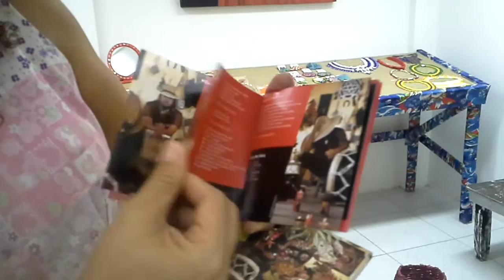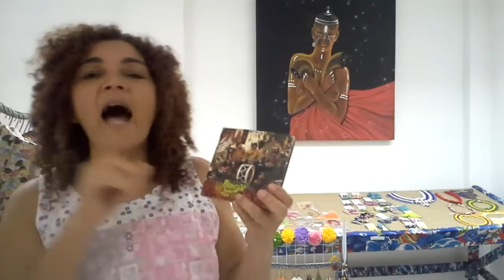Bongar - CD Samba de Gira do Grupo Bongar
Chegou o CD Samba de Gira do Grupo Bongar. Lançamento dia 18 de junho, no Centro Cultural Grupo Bongar, na Comunidade Xambá, a partir das 19h.